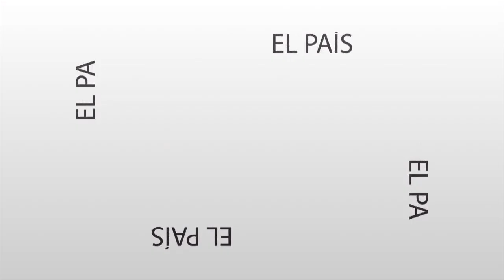Mensaje Directo: Miguel Siciliano - El escenario electoral de Córdoba